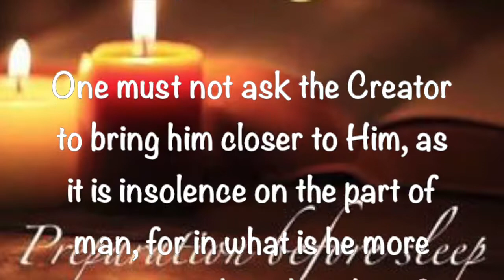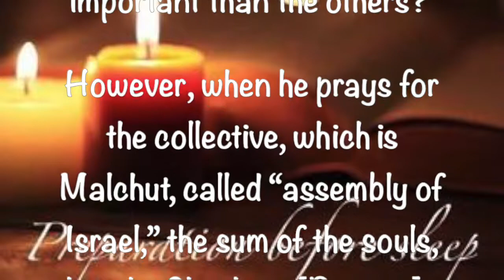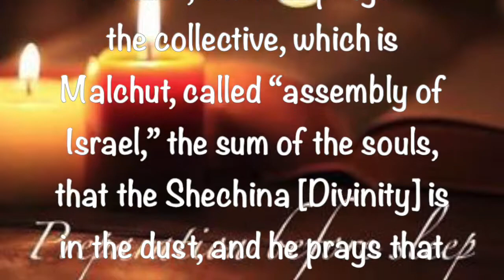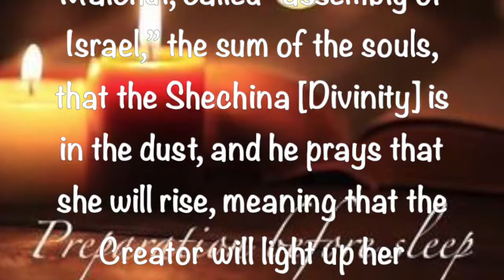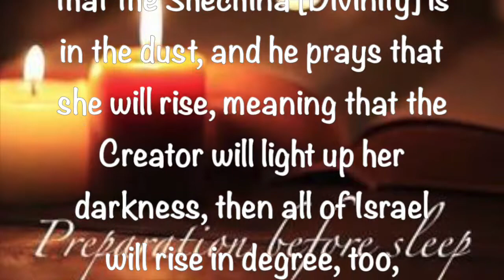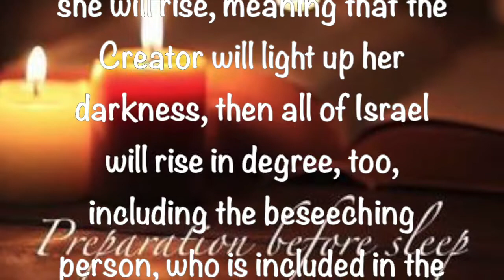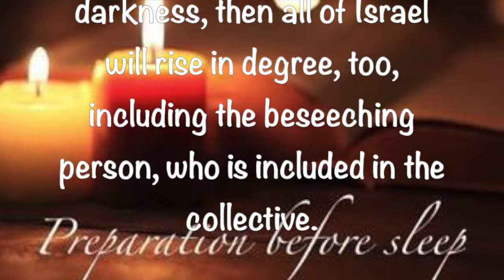Preparation Before Sleep ~ 6 30 2019